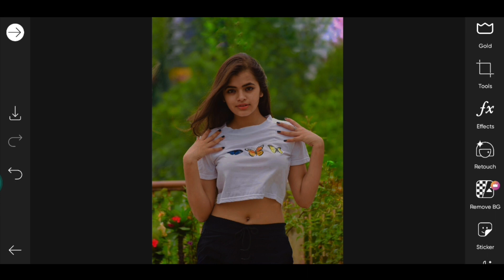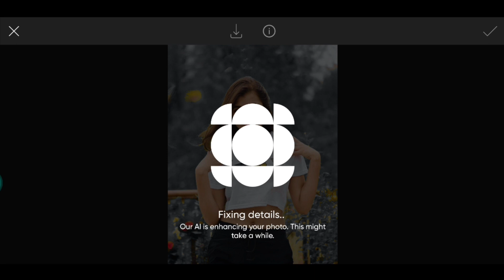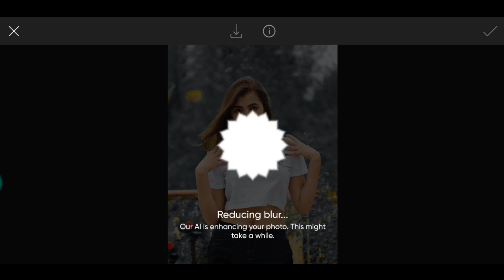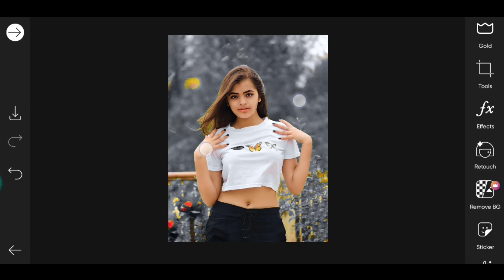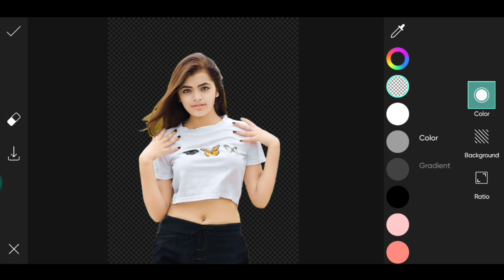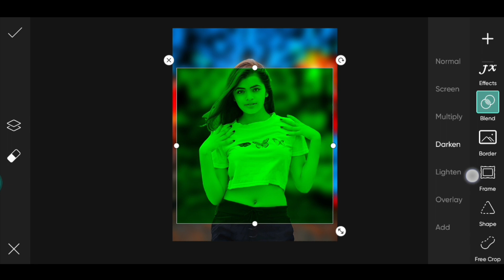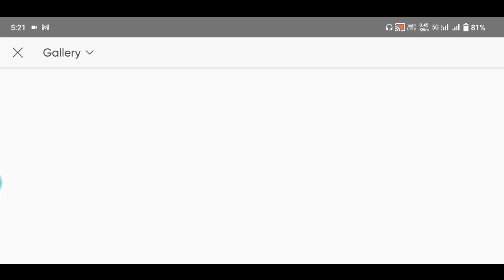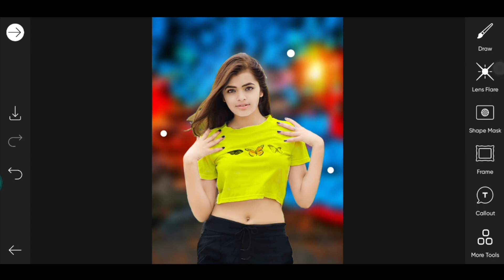Picsart से Erase To Cb Photo Editing कैसे करें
Cover topics ✅

1. picsart erase photo editing
2. erase photo editing picsart
3. picsart photo editing
4. photo editing
5. photo editing picsart
6. picsart photo editing kaise kare
7. picsart cb photo editing
8. picsart cb photo editing kaise kare
9. cb photo editing picsart
10 picsart cb photo editing
11. picsart erase to cb photo editing
12. picsart photo editing background
13. picsart photo editing face clean
14. photo editing picsart app
15. picsart se photo edit kaise kare
16. picsart new photo editing
17.photo editing
18. photo editing picsart
19. photo editing apps
20. photo edit
21. picsart editing
22. photo editing kaise kare

15+ full hd cb background

                          { PICSART }

Hashtags...